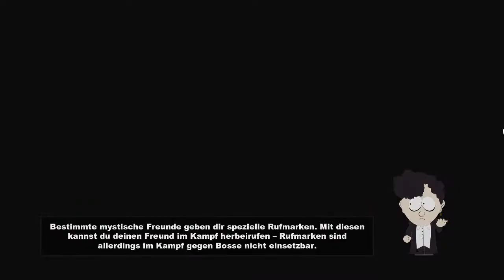South Park: Der Stab der Wahrheit - Episode: 01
Spielbeschreibung:
Auf den gefährlichen Schlachtfeldern des Schulhofes der Viertklässler wird ein neuer Held geboren, dazu bestimmt South Park zu retten.Von den Machern von South Park, Trey Parker und Matt Stone, kommt eine epische Aufgabe, um... cool zu werden - South Park™:The Stick of Truth™.

-- Alle Rechte für dieses Spiel und die gezeigten Szenen liegen bei:
Ubisoft --